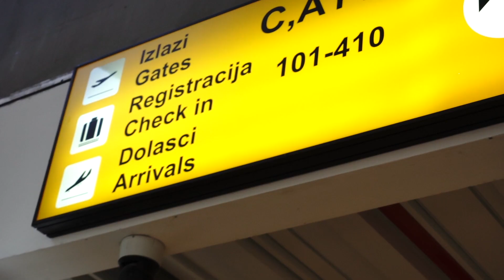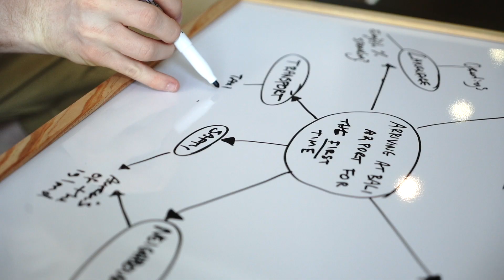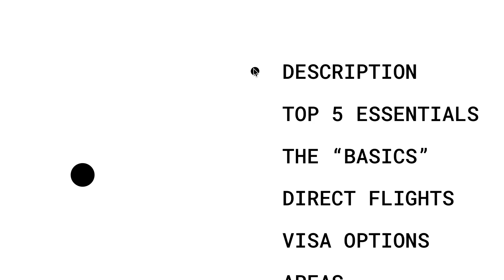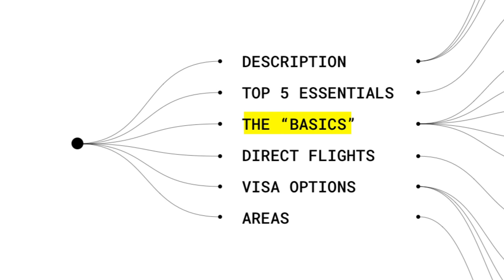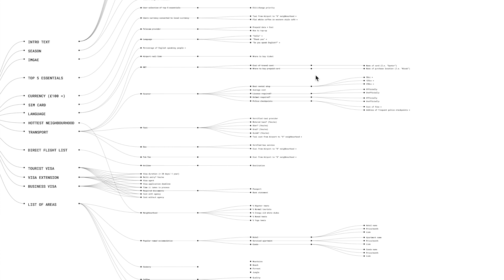DAY 1 - THE IDEA 💡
I'm designing an app in 5 days. Today is Day1, and I talk through the idea, do a bit of brainstorming and think about the type of data I'd like to include within the app

In the video I refer to "digital nomadic entrepreneurs" If you're unsure what Digital Nomads are (and what they do), I wrote a popular article about it, here: